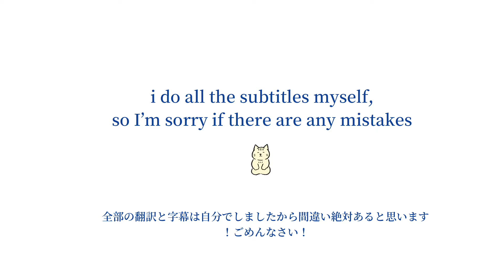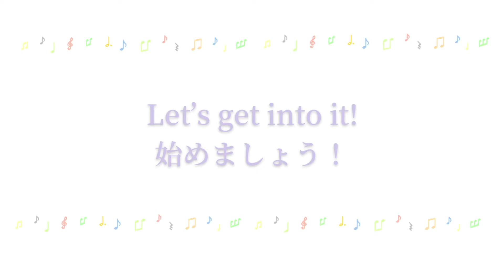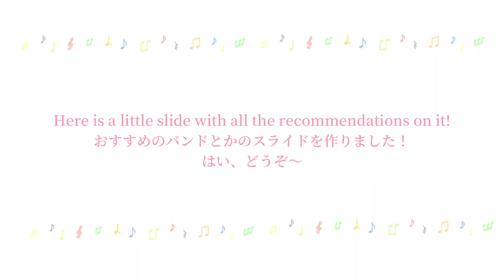🍬japanese indie/alt music !!must listens!!・日本の音楽のおすすめ🍬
💗a little selection of my fave japanese music!! i really think everyone should listen to these artists at-least once in their life (^__^  ) この動画では私の好きな日本の音楽を紹介します！人生で一回聴かなければならないのアーティストだと思います！💗

🔗links・リンク🔗
1. LUCKY TAPES, COS feat.BASI 01:42
2. SIRUP, Slow Dance feat.BIM  02:08
3. SHE IS SUMMER, TRAVEL FOR LIFE & Highway Records 02:41
4. Siamese Cats, 洗濯物をとりこまなくちゃ 03:22
5. Mei Ehara,  昼間から夜 04:18
6. CHAI, アイム・ミー / I'M ME 05:20
7. NECRYTALKIE, 北上のススメ 05:51
8. Suchmos, MINT 06:31
9. Yura Yura Teikoku, わかってほしい 07:16
10. SCHA DARA PARR, Doobie-Doo What? 08:01

🎵Silicon Estate, If everything was good (Feat. Mimi Bay)